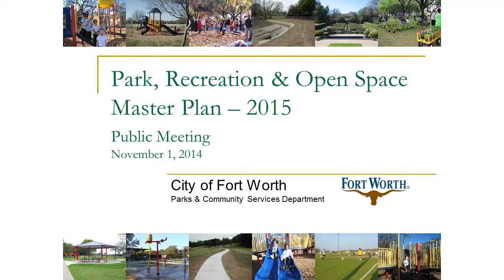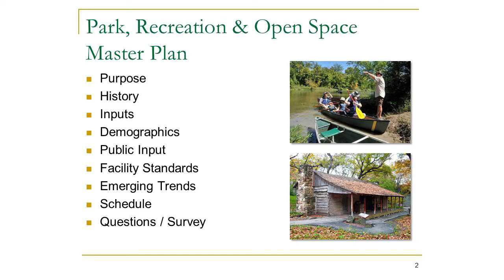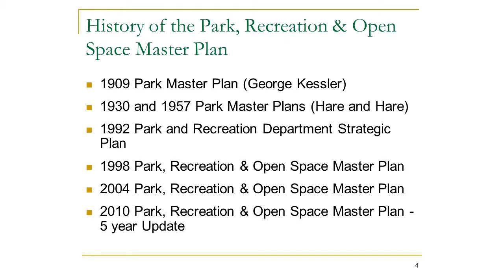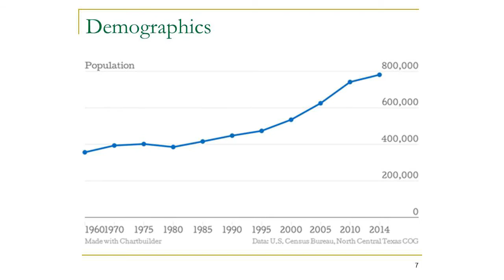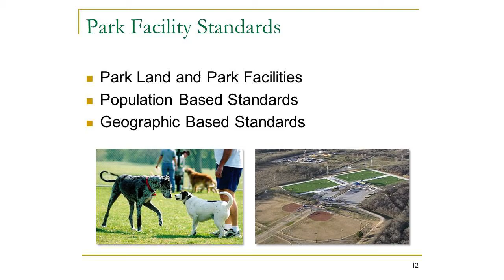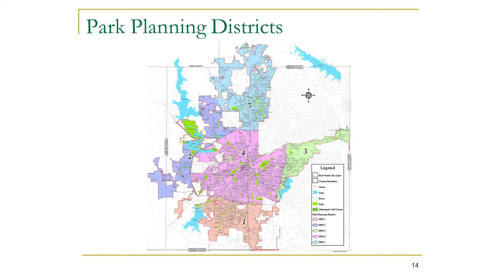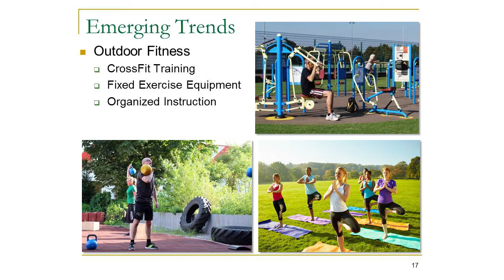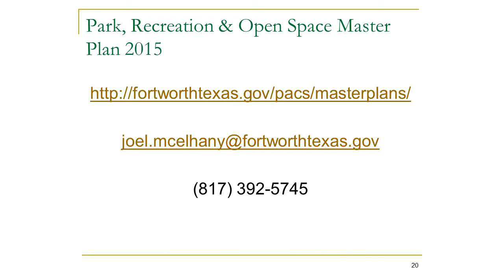PACS Master Plan Meeting, Nov. 1, 2014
Public meeting held at the Botanic Gardens